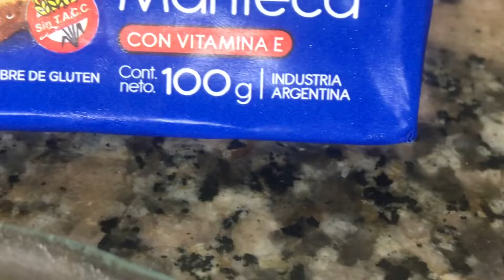Bife americano con noodles